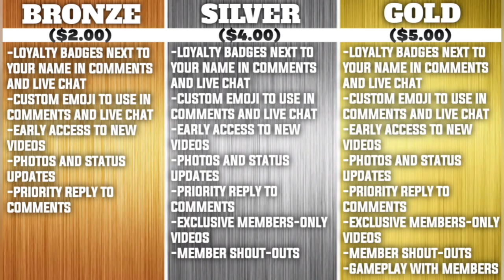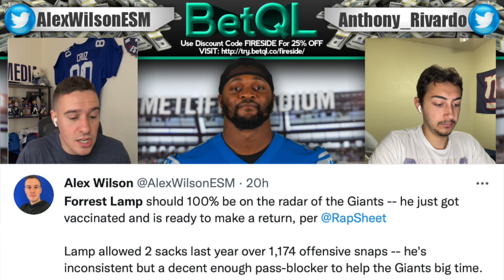Should the Giants sign LB Jaime Collins? | Giants Sign 1st Round Tackle Bust | Forrest Lamp?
Alex and Anthony discuss the addition of Isaiah Wilson, if they should target Jamie Collins to replace Blake Martinez, and if Forrest Lamp would be a good addition.

Make sure to check out the following sportsbook offer from BetMGM to CLAIM a FREE YEAR of BetQL! You MUST use this link 𝐡𝐭𝐭𝐩𝐬://𝐚𝐟𝐟𝐢𝐥𝐢𝐚𝐭𝐞.𝐛𝐞𝐭𝐪𝐥.𝐜𝐨/FIRESIDE and sign up/create an account on BetMGM, deposit $10 into your account, bet $10, and then you’ll receive a FREE YEAR of BetQL within 24 hours of your wager settling.